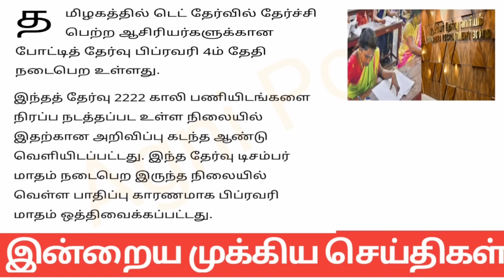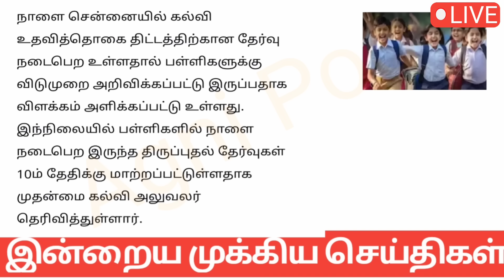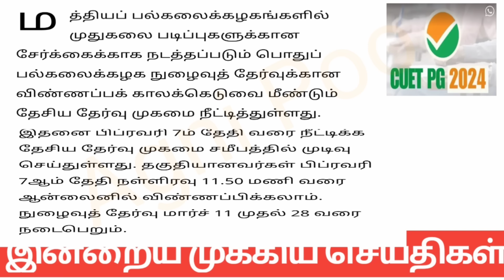காலை 6 மணி செய்திகள் | 03-02-2024| Morning headlines news| Mukkiya Seithigal| Stalin news today